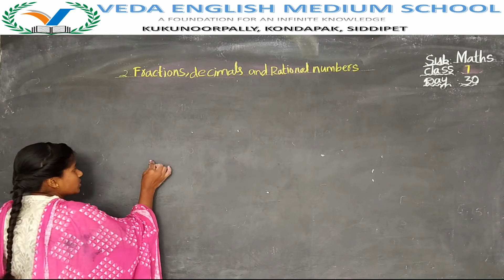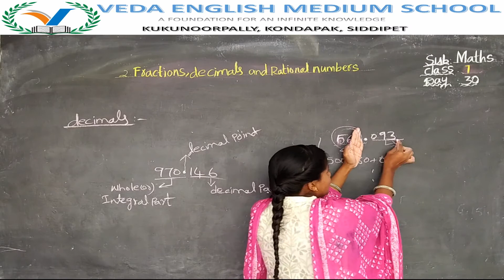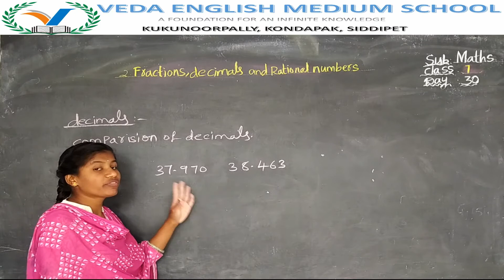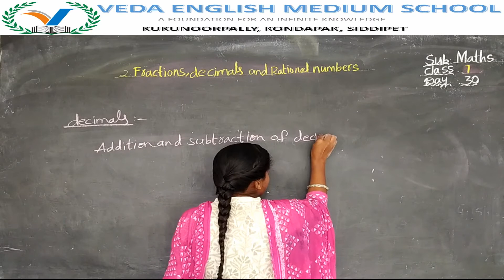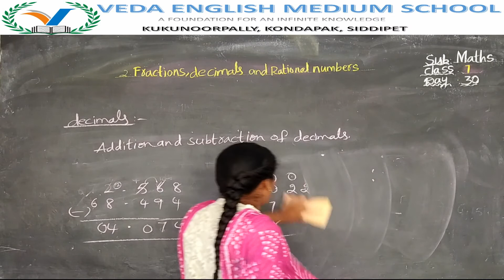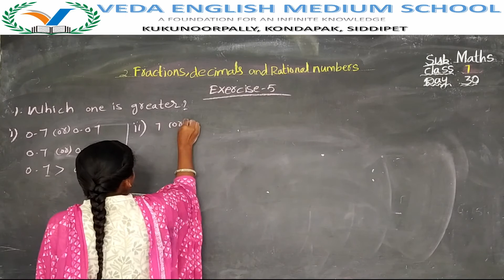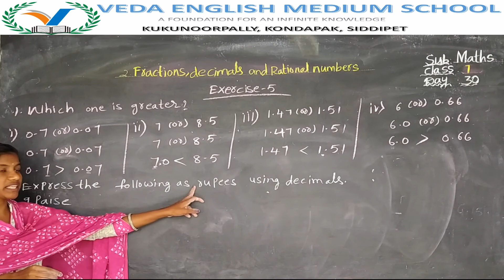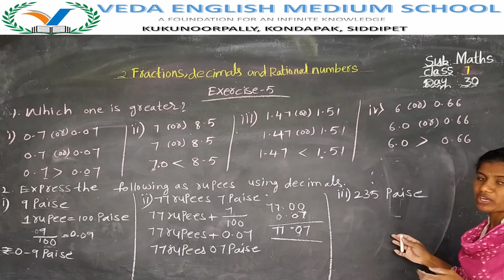7th CLASS MATHS# (DAY 30) Chapter2 Fractions, Decimals And Rational Numbers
7th CLASS MATHS# (DAY 30) Chapter2 Fractions, Decimals And Rational Numbers